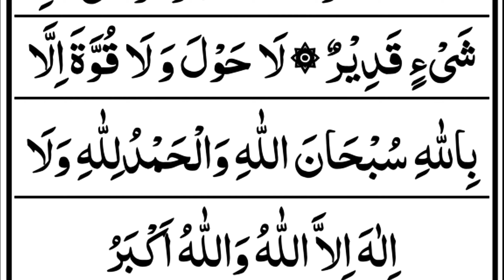Jo shakhs bistar par letey to yeh dua parhay | جو شخص بستر پر لیٹے تو یہ دعا پڑھے